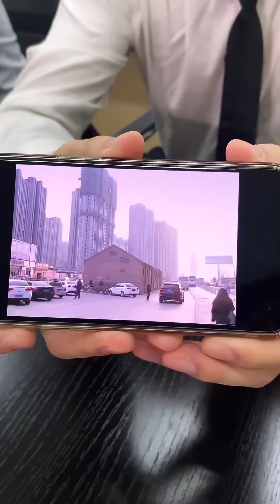打工人的日常，总部领导挖墙角， 看销冠是如何应对的【大聪明请上车】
大家好，我是一名独立自强的创业者
这是【大聪明请上车】唯一的YouTube频道